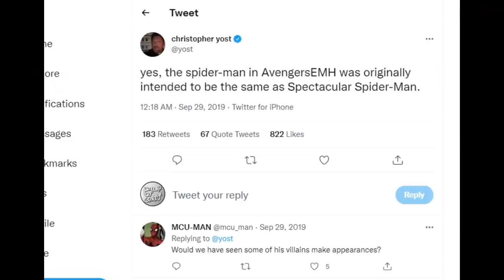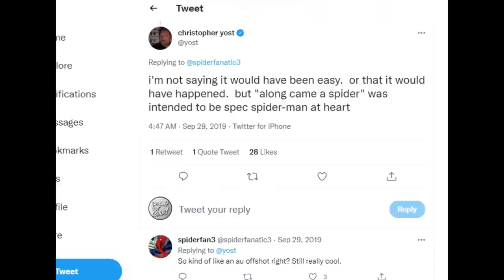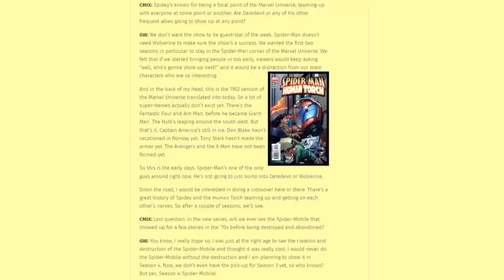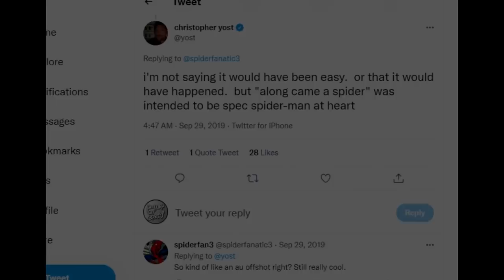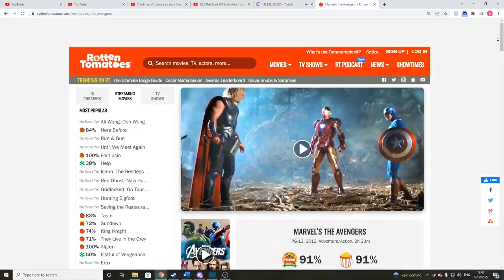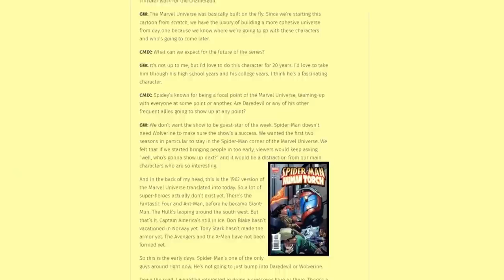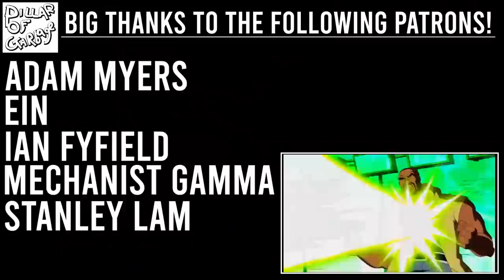Spectacular Spider-Man, Avengers: EMH, and the Myth of the Shared Universe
Spectacular Spider-Man and Avengers: Earth's Mightiest Heroes - are these shows in the same world? Do they both feature the same Peter Parker? In this video, I attempt to put this question to bed - considering all possible angles and solutions - and to explore why we care, why true shared universes may not even exist, and how we maintain and benefit from this illusion of continuity.

Timestamps:
0:00 Introduction
1:27 Part 1, Arguments For and Against
6:06 Part 1.5, My Suggestion
8:35 Part 2, Can Shared Universes Exist?
10:39 Part 2.5, Why and How They (Don't) Matter
14:17 Conclusion

The Spectacular Spider-Man is an American superhero animated television series based on the Marvel Comics character Spider-Man, produced by Adelaide Productions, Culver Entertainment & Sony Pictures Television in association with Marvel, and developed for television by Greg Weisman and Victor Cook. In terms of overall tone and style, the series is based principally on the Stan Lee, Steve Ditko and John Romita Sr. era of The Amazing Spider-Man comic books, with a similar balance of action, drama and comedy as well as a high school setting.

The Avengers: Earth's Mightiest Heroes is an American superhero animated television series by Marvel Animation in cooperation with Film Roman, based on the Marvel Comics superhero team the Avengers. The series initially features a team based on the roster for the original Avengers, composed of Iron Man, Giant-Man, Hulk, Thor, and Wasp. The team is later joined by Captain America, Black Panther, and Hawkeye in the first season, and Ms. Marvel and Vision in the second season. In terms of overall tone and style, the series is based principally on the original stories by Stan Lee and Jack Kirby. The series also uses material from all eras of the comic's run as well as other sources, such as the Marvel Cinematic Universe.